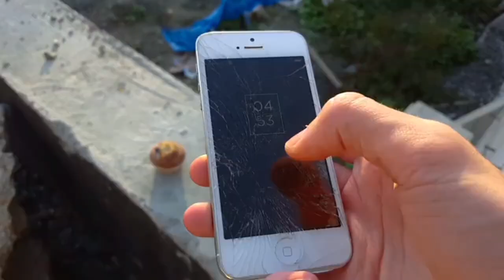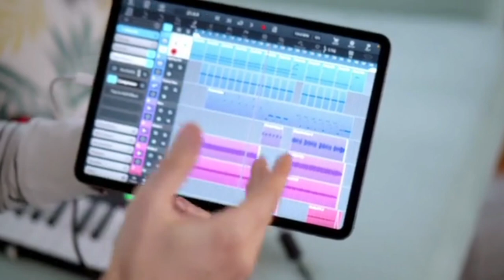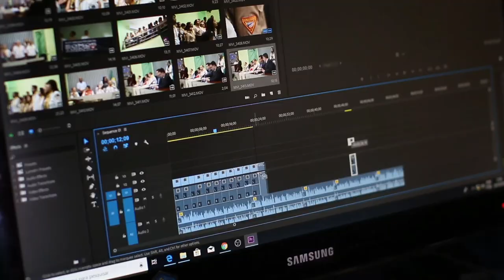Video editing kaise sikhe mobile se | how to learn video editing software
Hey guys

welcome to unique education channel this
is provide unique information keep watching

About to video: In this video how to learn video editing with mobile and unique education program this for you. how to learn
video editing software with mobile.

tag discription:

how to learn video editing software
how to learn video editing mobile
how to learn video editing course

video editing kaise sikhe
mobile se video editing kaise sikhe